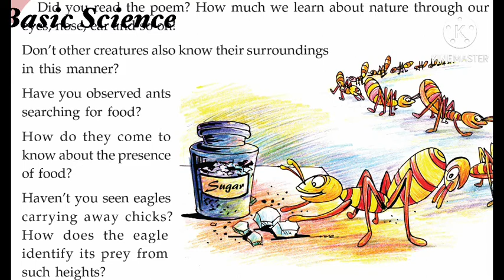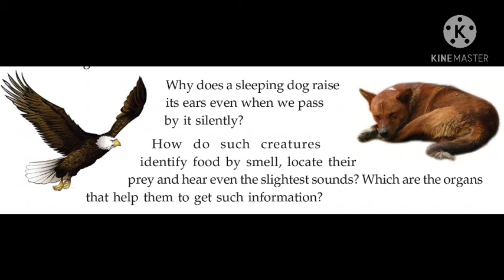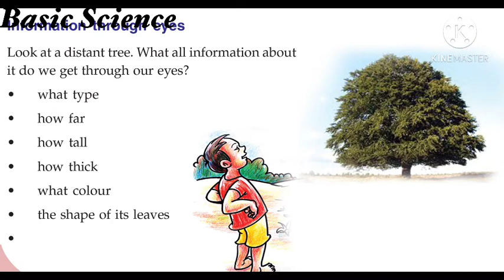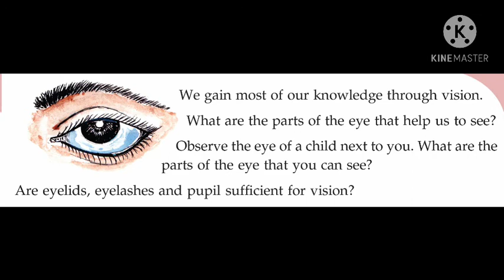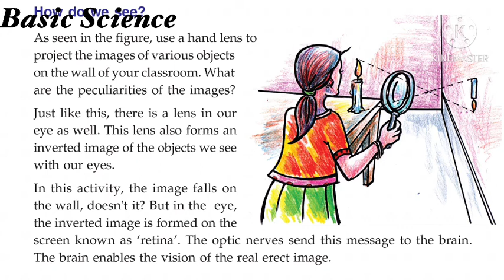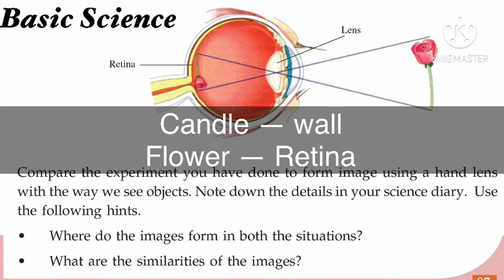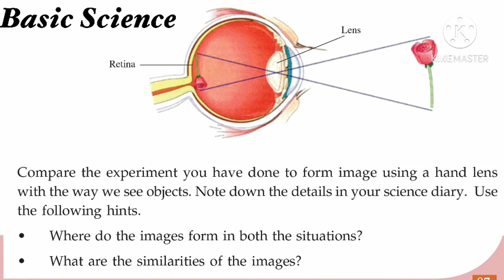V STD/ BASIC SCIENCE/ PART 25/12/11/2020/ MARKAZ ENGLISH SCHOOL/ ENGLISH MEDIUM/